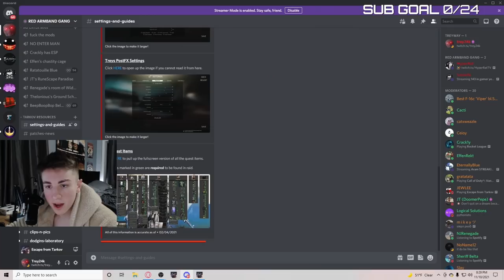The BEST SCOPE (Better Than Vudu) - Escape From Tarkov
📌(Gun Builds, Settings, Guides etc.)